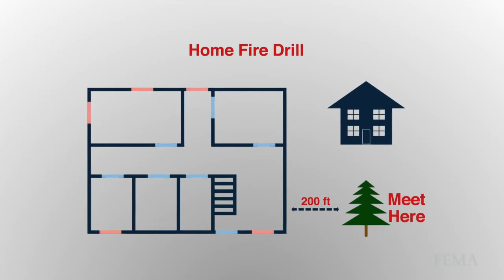Fire Safety: Have Two Ways Out - Public Service Announcement